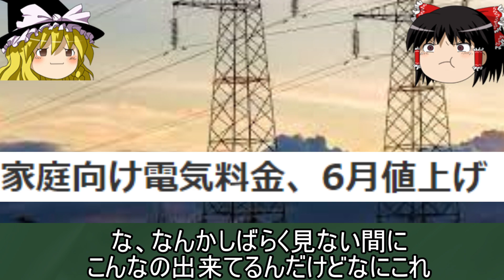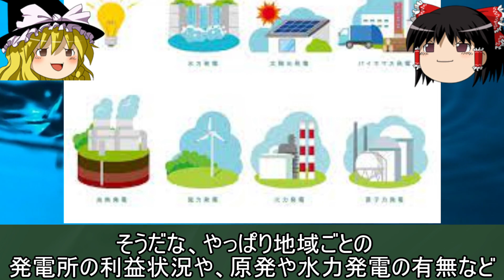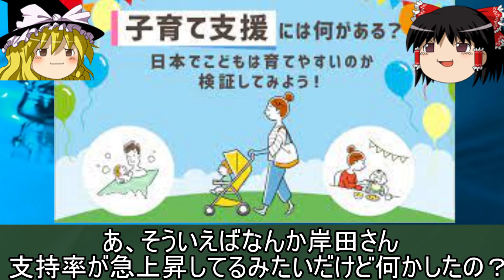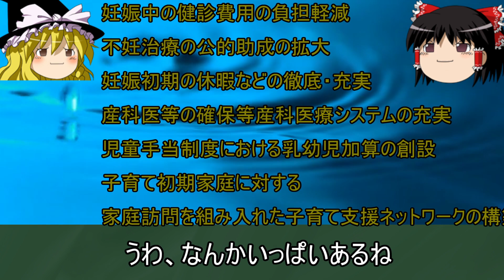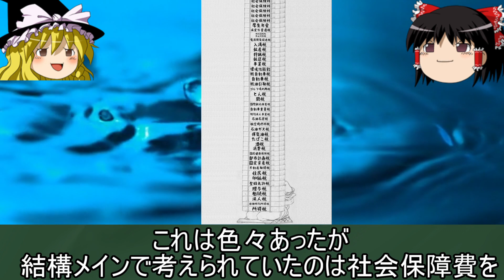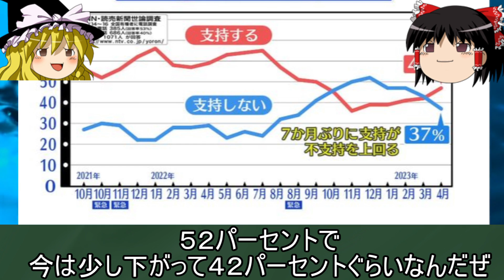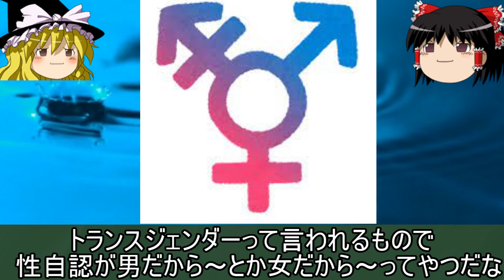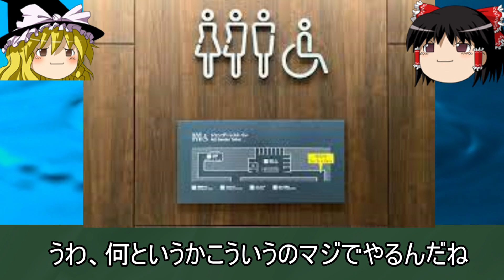【ゆっくり】マジ？６月からまた電気料金値上げ、、、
お久しぶりです　私が死んでいた間になんか色々たくさん世論も動いてますね
今回電気料金が値上げになるとのことで、ウクライナ情勢などの致し方無い部分はあるのでしょうが、その分何かの形で国民の負担を減らしてはいただけないかなぁとか思う所存です　扇風機、、、もってくれよ、、、！